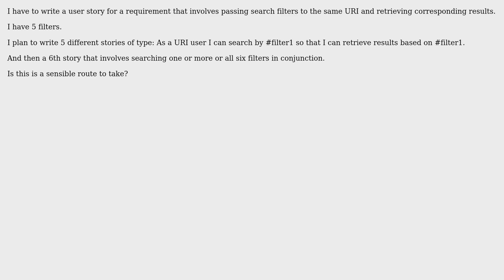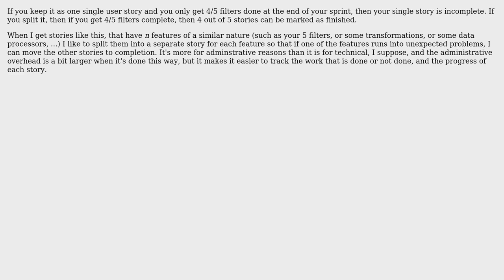Software Engineering: User Story or User Stories for this specific requirement (2 Solutions!!)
Software Engineering: User Story or User Stories for this specific requirement

With thanks & praise to God, and with thanks to the many people who have made this project possible! | Content (except music & images) licensed under CC BY-SA | Music | Images & others | With thanks to user sea-rob user Maximus user FrustratedWithFormsDesigner and the Stack Exchange Network Trademarks are property of their respective owners. You are responsible for your own actions.